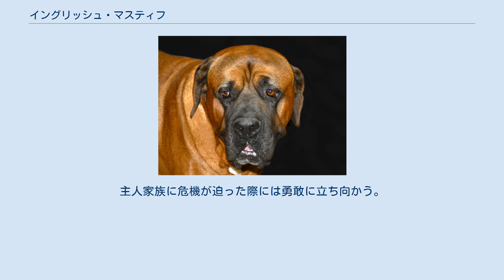イングリッシュ・マスティフ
イングリッシュ・マスティフ（英：English Mastiff）とは、イギリス原産の警備用犬種である。
最も著名なマスティフ種であるため、単にマスティフと呼ばれることもある。
 紀元前1000年ごろにフェニキア人がイギリスへ持ち込んだローマン・モロサスが先祖である。
初期のうちは先祖と同じく闘犬として使われていたため、それ用の犬種というイメージが強いが、純粋に闘犬としてだけ使われていた期間は短い。
闘犬としてはコロシアムでの殺し合いゲームなどに使われていたが、すぐに取りやめられガードドッグとして使われるようになっていった。
その後も稀にギャンブル用の闘犬として使われることがあったが、大人しい性格であるためあまり向かずほとんど使われていない。
 2度の世界大戦が起こった際は雑種化により急速に頭数が減少して絶滅の危機に陥ったが、第二次世界大戦後に本種をもとに作り出されたブルマスティフなどの犬種の血を借りて復活し、頭数回復後はそれらの特徴を取り除いて純粋なイングリッシュ・マスティフの姿を取り戻すことが出来た。
 現在はFCIにも公認され、世界的にペットやショードッグとして人気のある犬種になった。
日本でも頭数はあまり多くはないものの飼育されていて、毎年国内登録が行われている。
2009年度の国内登録頭数順位は136位中116位であった。
ブリーダーも存在し、国内での入手も可能である。
 イングリッシュ・マスティフは世界で一番古い犬種]の一つ。
 頭部 頭部が大きく、がっしりした筋肉質で骨太の体格をしている。
マズルは短く太い。
垂れ耳・太い垂れ尾でコートはスムースコート、毛色はフォーン、ブリンドル、アプリコットなどで、顔にはブラックマスクが入っている。
皮膚は少したるみがあり、顔には深いしわがあり、これにより顔が泣き顔に見えるという人もいる。
体高は雄75cm以上、雌68cm以上で体重は雌雄共に79～86kgの大型犬。
性格は忠実で、飼い主家族にはよく甘える。
見知らぬ人には警戒心が強く無愛想であるが、他の犬に対しては優しく接することが出来る。
ただし力が強いため、予期せぬ事故を起こさないためにもしっかりとした訓練が必要である。
主人家族に危機が迫った際には勇敢に立ち向かう。
運動量は普通で、かかりやすい病気は股関節形成不全や悪性新生物、鼓張症などがある。